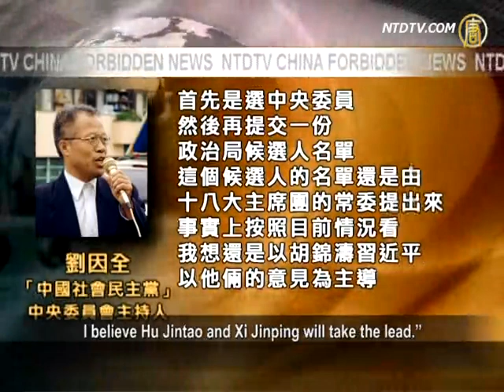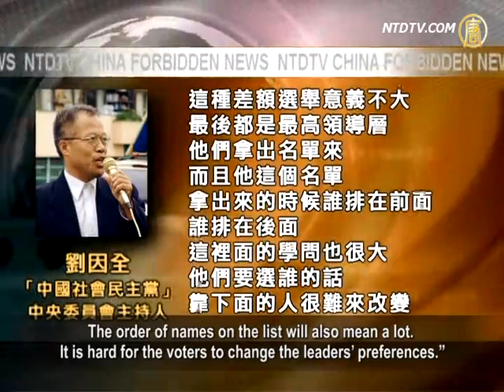【禁闻】中央委员将揭晓"差额选举"成看点【中国禁闻_十八大_差额选举】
【中国热点视频_十八大_差额选举_翻牆_劲news presents】【禁闻】中央委员将揭晓"差额选举"成看点

【新唐人2012年11月13日訊】備受矚目的中共十八大人事安排，進入關鍵時刻：中共政治局已提交十八屆中央委員、候補委員和中紀委委員候選人預選建議名單，並將由大會展開有「差額」的投票。專家認為，中共的候選人名單就是各派博弈的結果，差額選舉既不會影響中共的一黨專制，也不會影響他們「堅決維護其權貴集團的既得利益的目標」，關注國家命運的人已經徹底放棄了對這個黨的希望。

十八大亂象 金鐘籲放棄對中共幻想

十八大報告大打人民牌 人民不買帳

中共反腐只是內鬥的一個工具

在10號的中共十八大會議上，表決通過了中央委員、候補委員和中紀委委員候選人名單草案，並提交給各代表團。各代表團針對名單進行預選後，名單再交回到主席團通過。

主席團成員包括握有實權的現任政治局委員，以及擁有政治影響力的退休常委。他們的意向對誰能入圍發揮關鍵作用。

按照中共慣例，中共政治局、中央政治局常委會和中央委員會總書記，由中央委員會全體會議選舉。因此，中央委員會委員、候補委員人選，對中共新人事佈局非常重要。

中國社會民主黨中央委員會主持人劉因全：「首先是選中央委員，然後再提交一份政治局候選人名單，這個候選人的名單還是由十八大主席團的常委提出來。事實上，按照目前情況看，我想還是以胡錦濤，習近平，以他倆的意見為主導。」

劉因全指出，像江澤民、李鵬、曾慶紅這些中共元老拚死露面，就是為了他們的利益，為死保他們的人。但是候選人名單出爐的時候，已經是各派博弈的一個結果了。

台灣《聯合報》指出，中共十八大召開的政治背景相當複雜，有「三世同堂」的新老交錯，又有不同派別的利益之爭，更有薄熙來事件對中共政壇的重大衝擊，因此中共十八大人事安排，可以說是變局連連的一次，而「名單」就是最大的「變」。

有媒體透露，中共十八大中央委員的預備名單有230多人，預選差額比例將不低於10％﹔政治局常委除了習近平、李克強兩位外，其他五個席位也實行差額選舉，也由7到8人競爭。

劉因全：「這種差額選舉意義不大，最後都是最高領導層他們拿出名單來，而且他這個名單拿出來的時候誰排在前面，誰排在後面，這裡面的學問也很大，他們要選誰的話，靠下面的人很難來改變。」

但劉因全認為，政治局常委的差額選舉會對江派不利。由於團派可能佔據中央委員的多數，這對前一段傳說出局的中組部部長李源潮、和廣東省委書記汪洋有利﹔而對因動車事故處理不當的重慶市委書記張德江，和對天津大火處理不當的市委書記張高麗，以及知識份子「公敵」的中宣部長劉雲山不利。

《聯合報》還指出，在過去差額選舉中，前中宣部長鄧力群、以及四川前省長蕭秧就是被差額掉的。

網路作家彭濤撰文說，中共十八大在政治上所展現出來的保守、退步和「團結」已經表明，中共高層內部達成了一個共識，就是：堅決維護他們權貴集團的既得利益，而這個權貴利益集團得以產生和存在的基礎，就是中共的一黨專制政體，他們不受任何法律和其他政治及社團的監督，利用權力將自己的經濟和社會利益最大化，而成為權錢皆有的最強勢集團。

因為開十八大而被強行離京的著名異議人士胡佳對《希望之聲》廣播電臺表示，關注國家命運的人已經徹底放棄了對這個黨的希望。